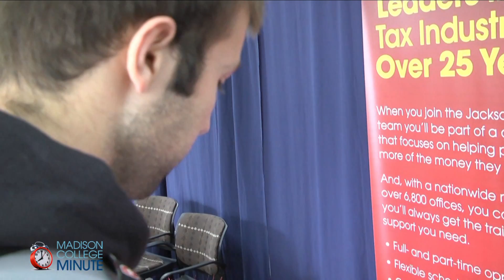Job Fair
At a recent part-time job fair at Madison College's Truax campus, students had the opportunity to meet with representatives from nearly 35 local businesses. It's just one of the many services the Career and Employment Center offers to help students and alumni reach their career goals.